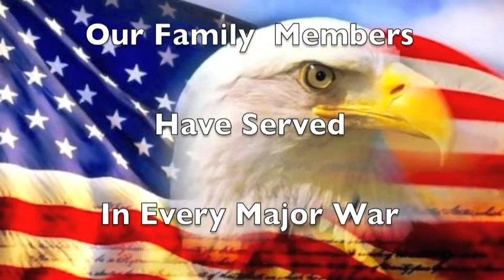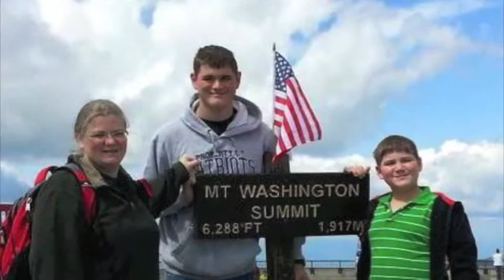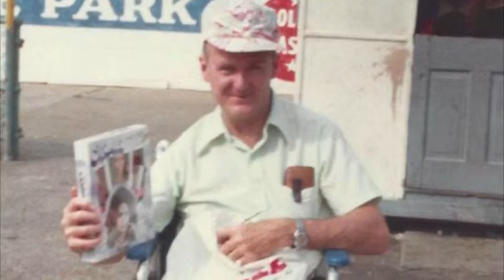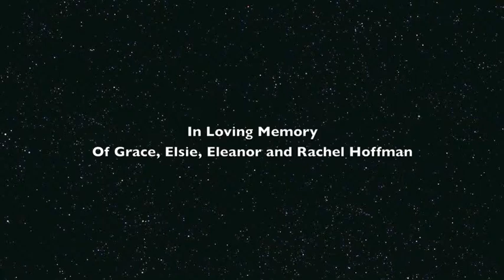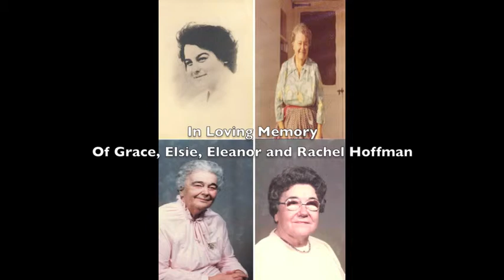Family Reunion Our Military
The Hoffman Family Reunion.
Honors and Memories